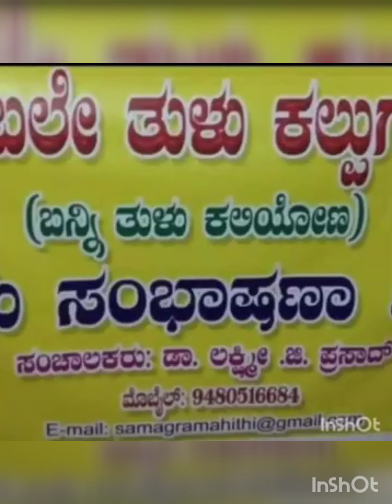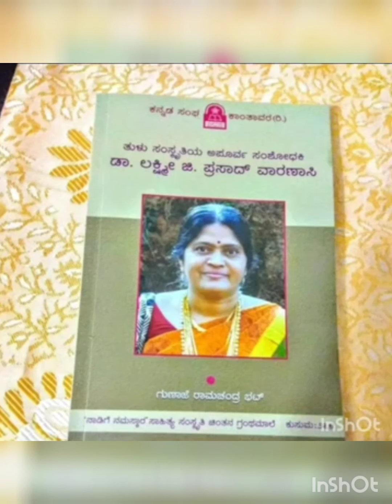11 AJJI BERENTHOLU ಅಜ್ಜಿ ಬೆರೆಂತೊಲು : ಕರಾವಳಿಯ ಸಾವಿರದೊಂದು ದೈವಗಳು